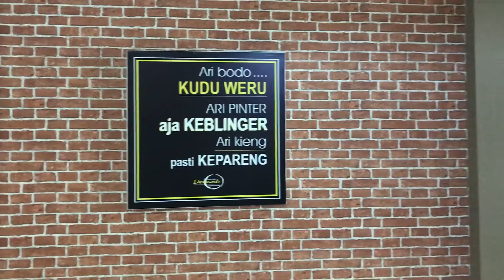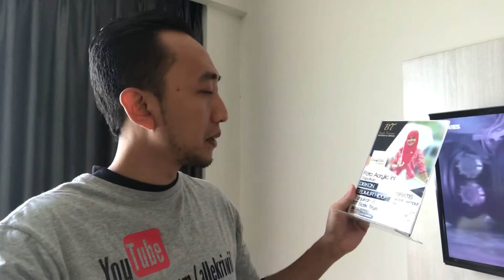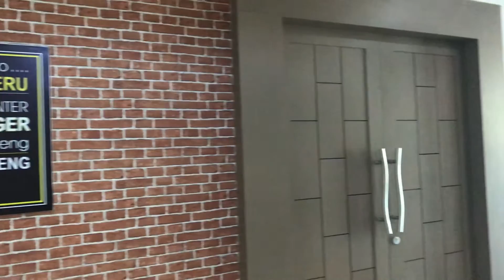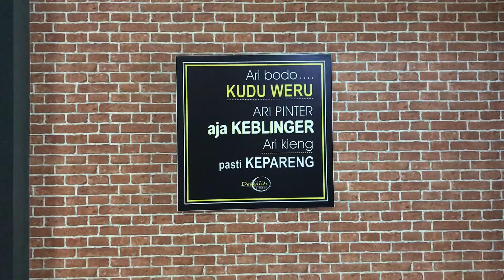Hotel Dewanti Cirebon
Salah satu hotel yang terletak dikota Cirebon, dapat menjadi alternatif menginap di kota Cirebon. Hotel ini dekat dengan Masji Agung , dan tidak jauh dari Nasi Jamblang ibu Nur, sentra batik trusmi pun hanya ditempuh 10 menit  dengan menggunakan roda empat.